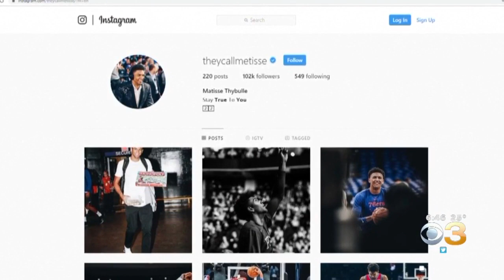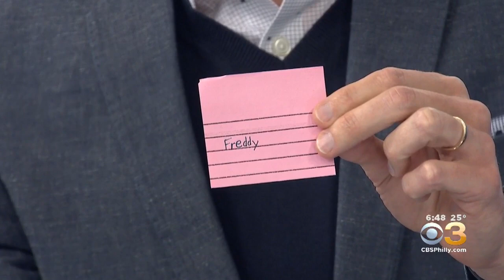Sixers Rookie Matisse Thybulle Visits 7-Year-Old Boy Battling Leukemia At Children's Hospital Of Phi